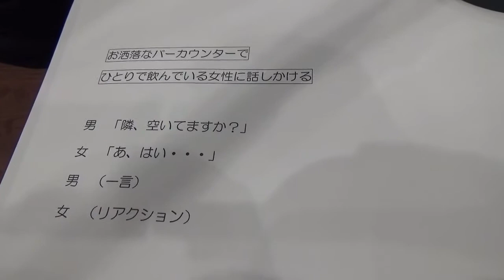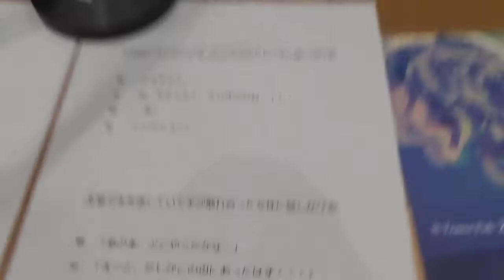【劇場に行こう】必死のPatch ＃149：Wハシヅメに声をかけるには…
ABCラジオ　毎週土曜日夕方６時～放送
「橋詰優子の『劇場に行こう！』」
必死のPatchコーナー　12月9日放送のテーマは･･･
『Wハシヅメに声をかけるには…』

橋詰優子（ABCアナウンサー）
中山義紘（劇団Patch）
尾形大悟（劇団Patch）
ゲスト：橋爪未萠里（劇団赤鬼）
■ABCラジオ　橋詰優子の「劇場に行こう！」番組HPはコチラ